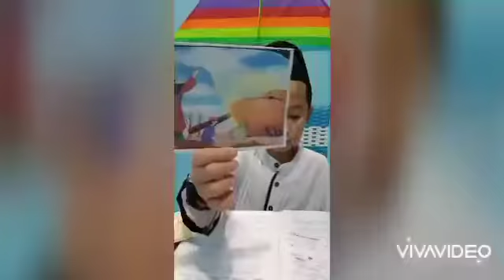Video Lomba Kisah Nabi "NUH AS" Oleh M. Ravi Putra Pratama Siswa Kelas 2 Ibnu Mas'ud